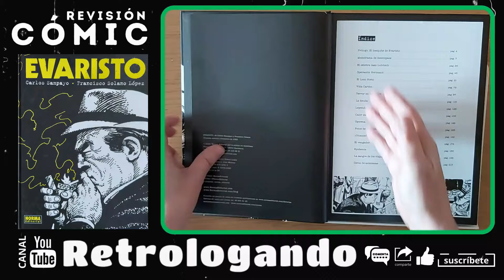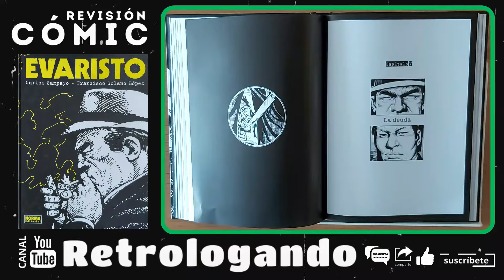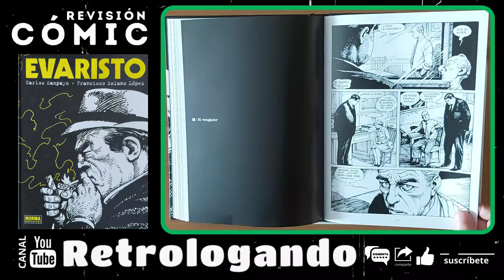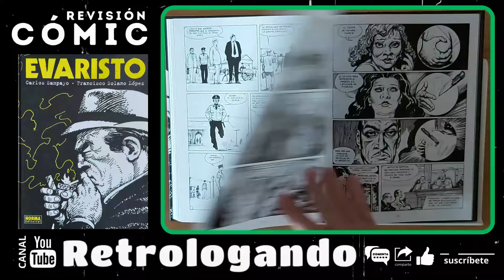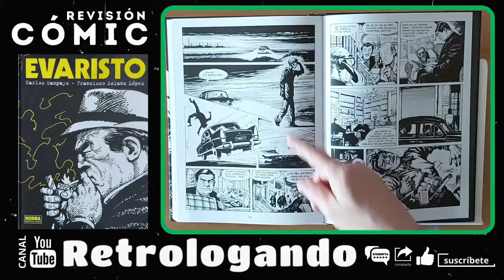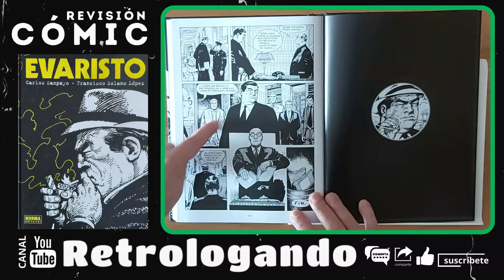EVARISTO ✔️ Puro género negro en CÓMIC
Evaristo es una cómic argentino de género policial, escrito por Carlos Sampayo y dibujado por Francisco Solano López. Se basa libremente en el personaje real Evaristo Meneses, comisario argentino conocido en los medios de la época.

COMPRAR EVARISTO EN AMAZON (clicar enlace)